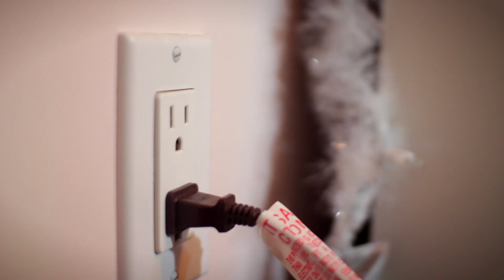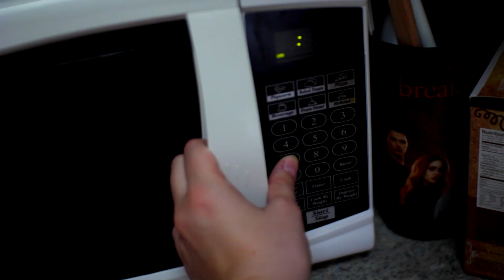Winter Night Routine! | MissMikaylaG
I hope you enjoyed this different take on a Winter Night Routine! I wanted to shoot it in a more cinematic way and with a lot of help from Cody I was able to do so. If you would like more videos like this let me know! :)

Have you seen my most recent videos??